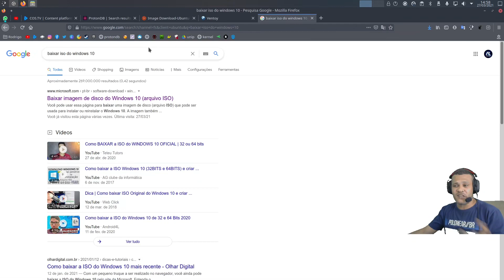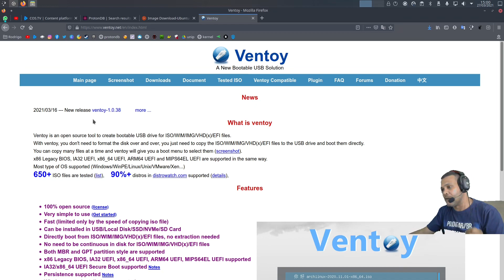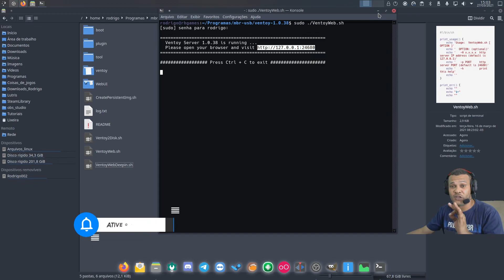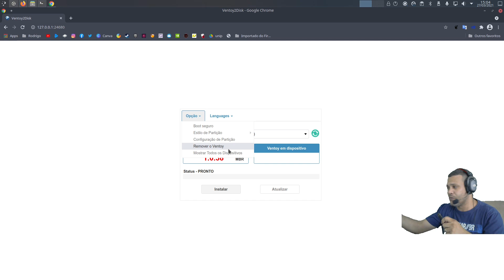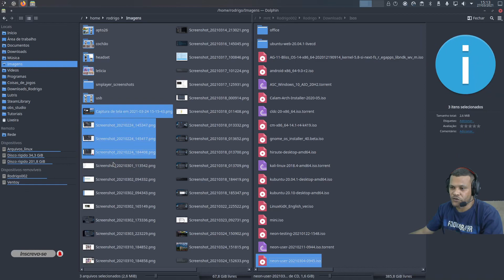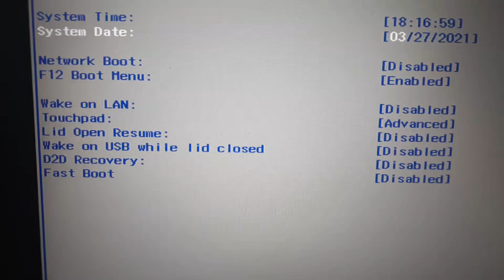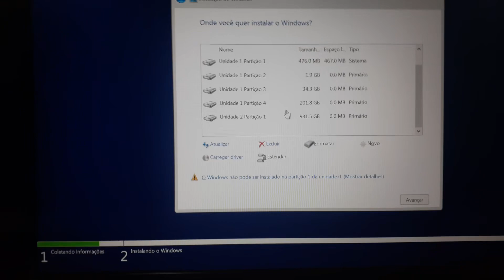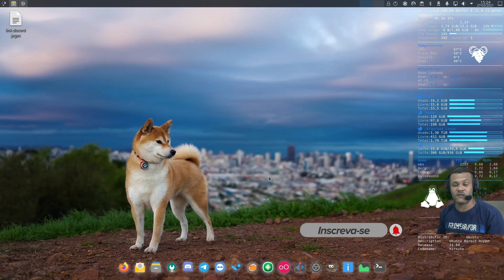Criando pendriver bootavel do windows 10 no linux método fácil.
Tutorial de como criar um pendriver bootavel do windows e outras distros tudo num só pendriver.

💻Meu setup💻
16 gb ram ddr4
Gtx 1050ti mobile 4 gb vram